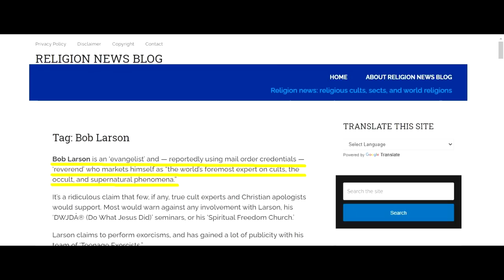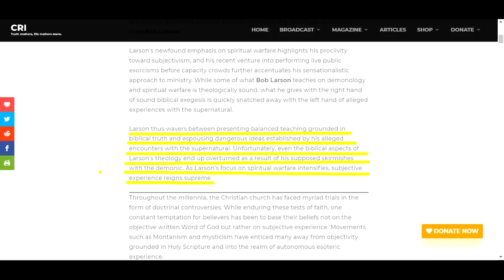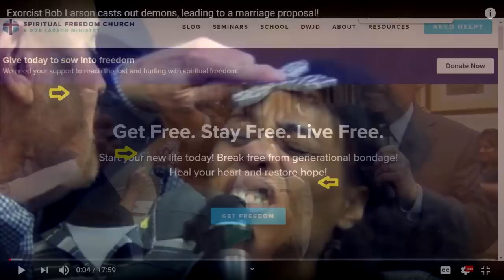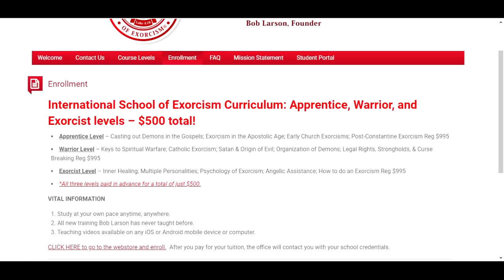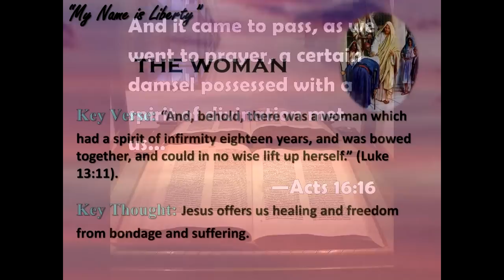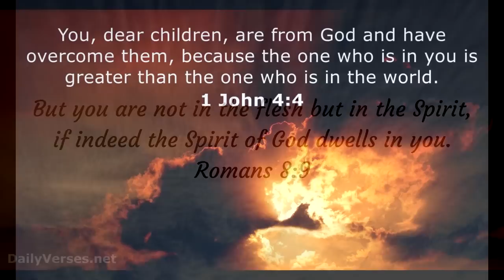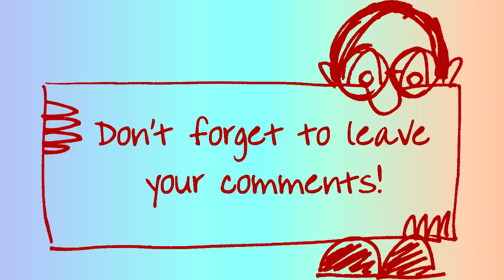Bob Larson - Exposed!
Bob Larson claims to have performed more exorcisms on  people than anybody on Earth.  And he says that 99.9% of these are on Born again believers.